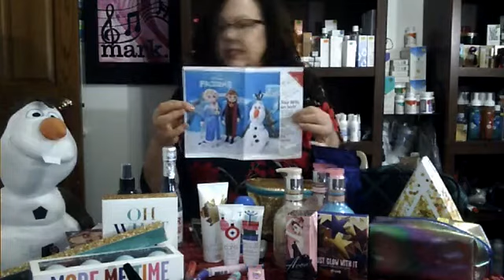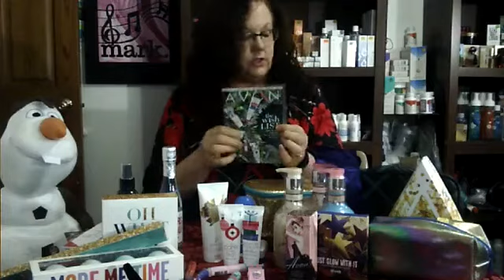Avon C1 2020 -- Last Minute Gifts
Avon Campaign 1, 2020, brochure products demonstrated by Fay Swenson, Avon ISR/National Recruiter, Become an Avon representative in 5 minutes at my website for only $30 (you choose the FREE sign-up gift).